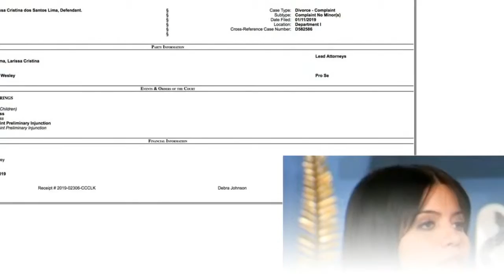’90 Day Fiancé’ Star Larissa ‘Not Surprised’ Ex Colt Is Trying To Have Her Deported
’90 Day Fiancé’ Star Larissa ‘Not Surprised’ Ex Colt Is Trying To Have Her Deported: She’s Fighting Back